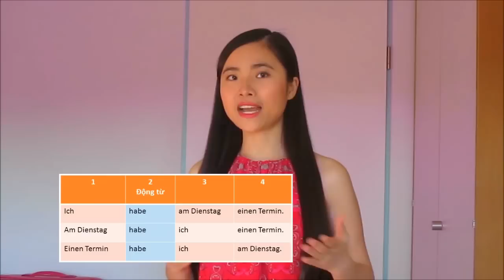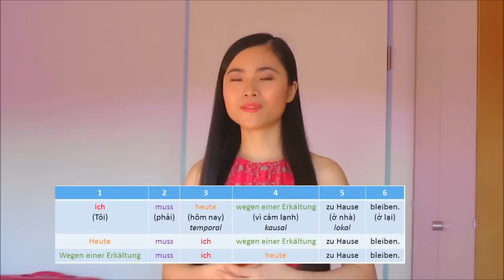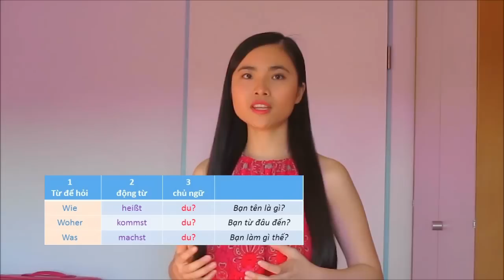Lektion 26 💎 Satzbau 💎 Thành lập câu